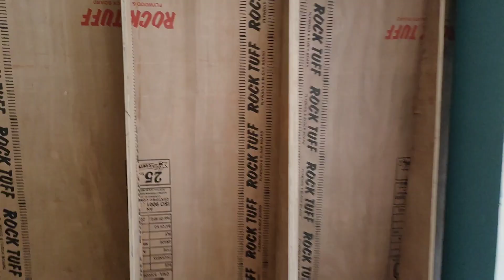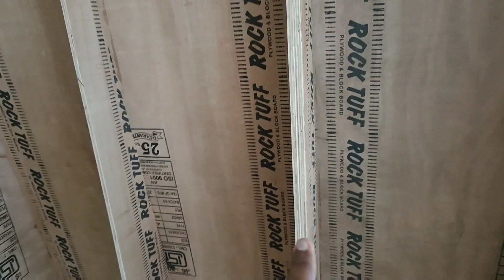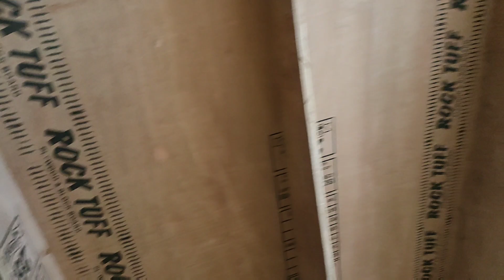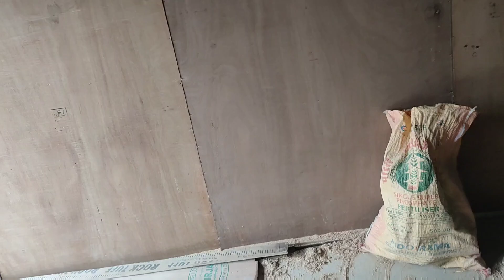Tiles ka display kaise banata hai ply ka kum paisa me.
Tiles display kum paisa me kaise banaye.

Grid Layout
Tile View
Tile-Based UI
Mosaic Display
Card Layout
Block Grid
Tile Design
Tile Arrangement
Modular UI
Tiled Interface
Grid View
Tile Patterns
Dashboard Tiles
Icon Tiles
Tile Navigation
Tile Structure
Tile Presentation
Tile Organization
Tile Grouping
Custom Tiles

Ply tiles display banwane ke liye sampark kare